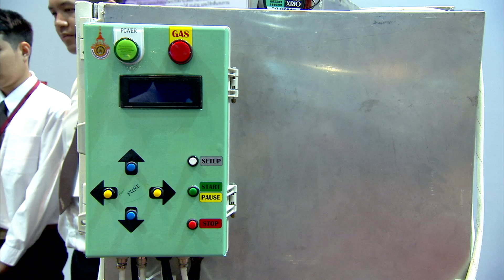IN ON AT TV Ep.86 ต่อกล้าให้เติบใหญ่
20 กันยายน 2559 : ต่อกล้าให้เติบใหญ่
ช่วง IN ON AT TV ทาง Modernine TV ใน "ข่าวเที่ยง" เวลา 12.30 น.
โดย ทีมข่าว IT และนวัตกรรม สำนักข่าวไทย